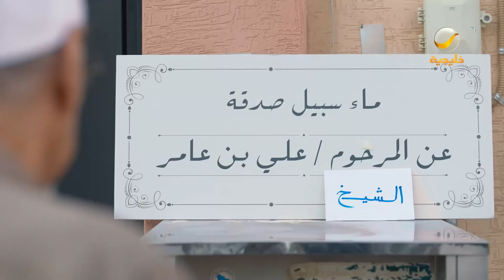خطأ مطبعي يورط عامر مع أبوه 😂😂